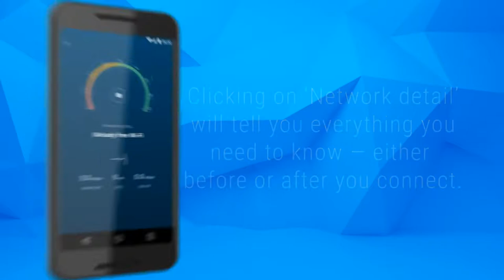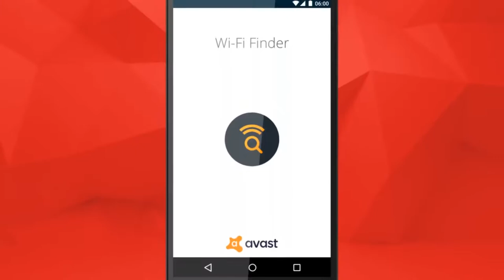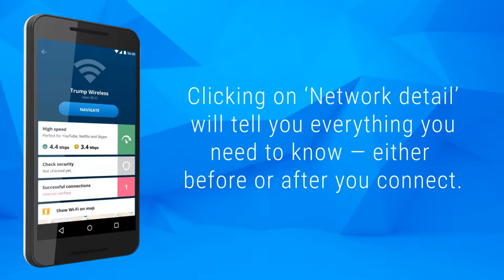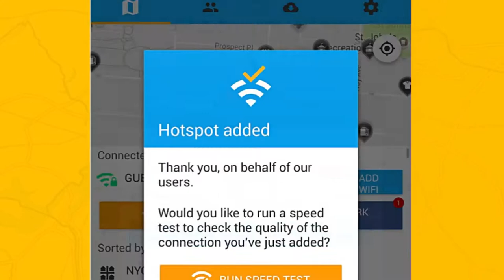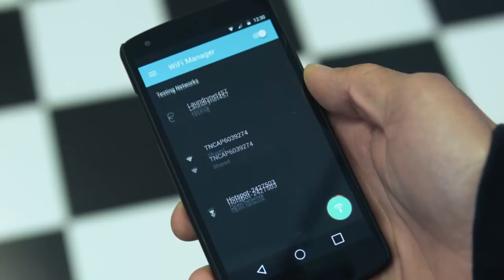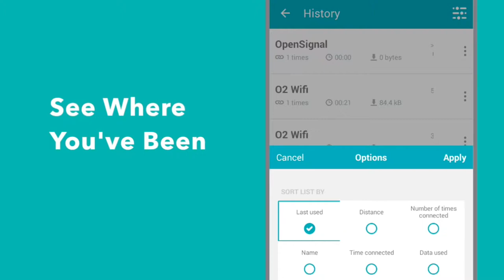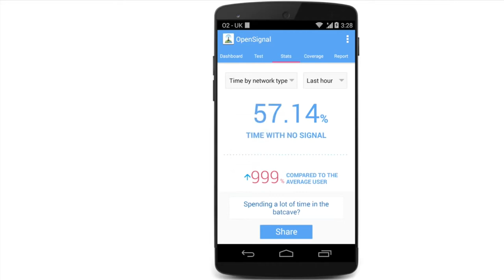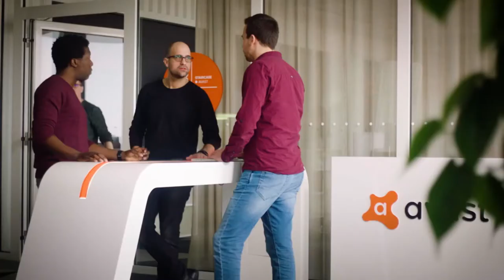TOP 5 Dangerous Wi-Fi Hotspot Apps for Android | HINDI | JULY 2018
Traveling to a new city? Looking for free Wi-Fi hotspot zones where you can also enjoy a good meal and some beer?

Mobile data plans are getting cheaper by the day but nothing beats the good old Wi-Fi hotspot. Unlike your data plan, Wi-Fi hotspots are free and offer unlimited internet access. You can now watch FIFA World Cup matches on the move without having to worry about exhausting your mobile data plan.

While Android phones come with a Wi-Fi manager that will scan your surrounding area for hotspots, it has failed to evolve beyond a point and offer only basic features.

Today, I will share some of the best Wi-Fi hotspot apps for Android that will allow you to find free hotspots nearby (think Starbucks and Google here) along with their passwords.

WRAPPING UP: HOTSPOT APPS FOR ANDROID
Internet has become a part of our lives so much so that we can't imagine a world without it. The number of Wi-Fi hotspots are on the rise and we need an app to stay updated on their location and performance.